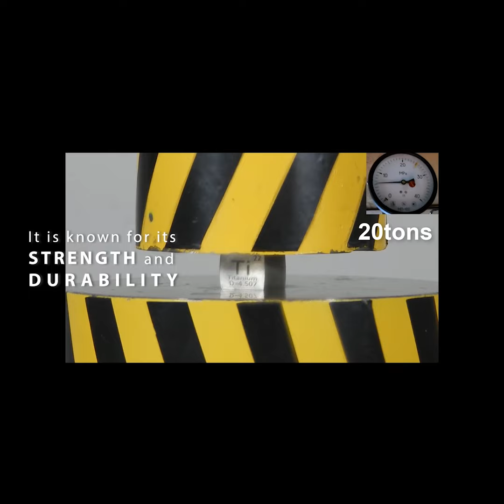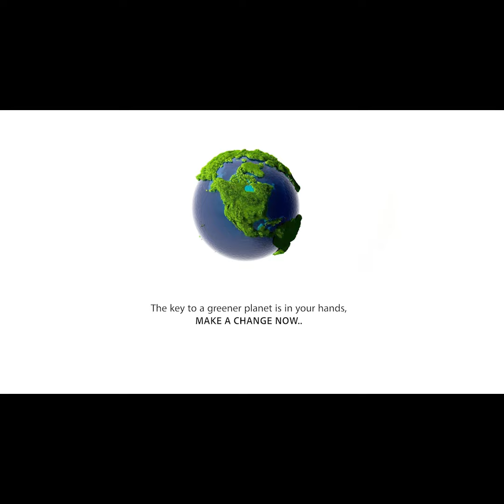Now on Kickstarter: Eco-Warriors: Pure Titanium Cutlery & Chopsticks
Eco-Warriors: Pure Titanium Cutlery & Chopsticks
Eco-friendly everyday cutlery. Anti-Bacterial, Non-Corrosive, Hypoallergenic. Made with medical grade aero-grade pure titanium.